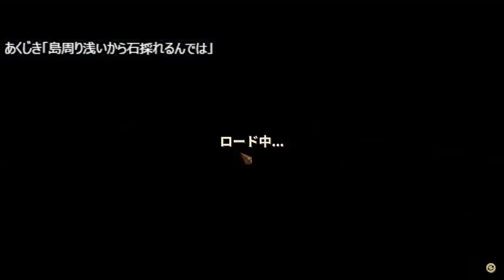RAFTを初見プレイ #2【Steam】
海を漂う謎のゲーム｢Raft｣をプレイします。最終目的などは不明です。
ただ、いかだを立派にして生き延びるゲームだと思います。こういうの好き。